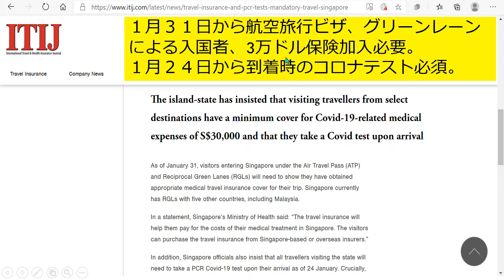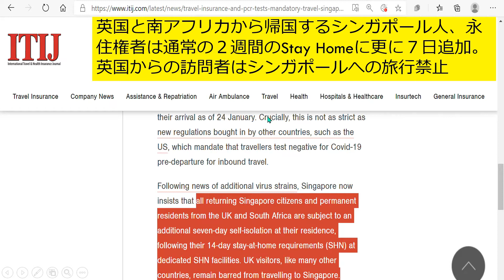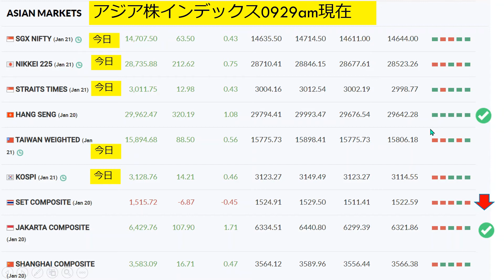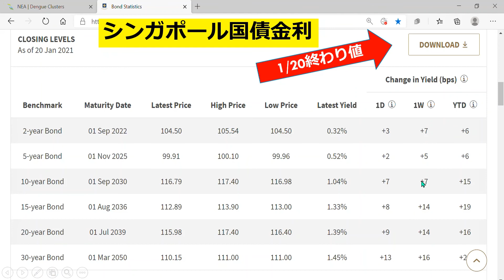【日本語】1月21日朝の3分チエック! Good Morning Singapore 今日はどんな日かな！？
皆さん、おはようございます！2021年１月21日木曜日はじまりました！Bruceがいつも朝みてる情報を３分程でまとめて動画であげています。よければみてください。

General - 天気、コロナ、PSI空気汚染指数、デング熱
株式市場：STIインデックス 　STI構成銘柄、米国市場Future、アジア市場
通貨： SGD vs 日本円、米ドル、オーストリアドル、中国元、マレーシアリンギット、米ドル指数DXY
金利- Sibor, シンガポール国債利回り、米国債１０年利回り、不動産ローン金利